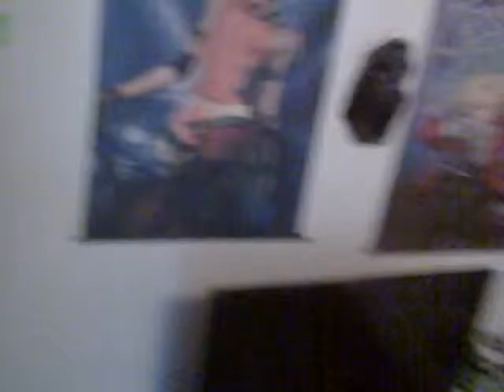Daily Vlog 5: Guitars yeeeeeaahh